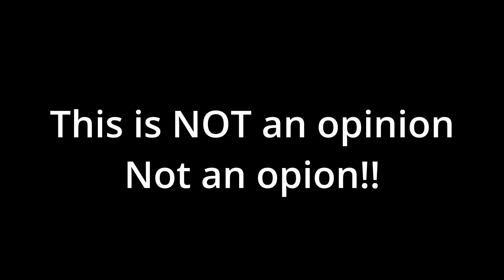THE GREATEST ATHLETE OF ALL TIMES IS...